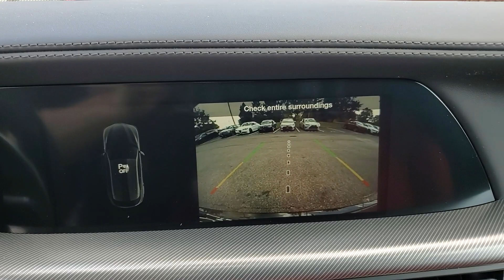2024 Alfa Romeo Stelvio available in Dublin, Columbus, Delaware, OH 35485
Vesuvio Gray Metallic New 2024 Alfa Romeo Stelvio Veloce available in Dublin, Ohio at Crown Alfa Romeo of Dublin. Servicing the Columbus, Delaware, Powell, Westerville, OH area.